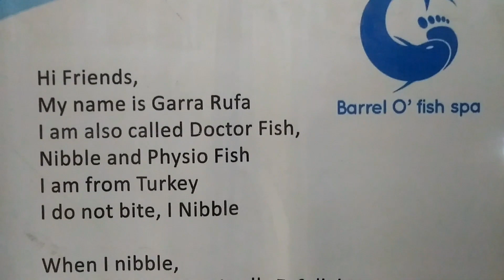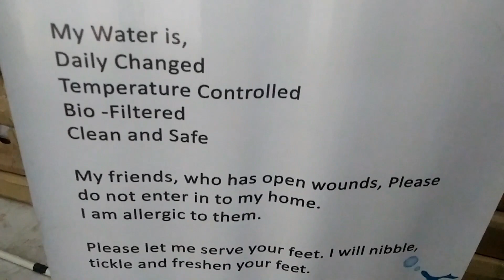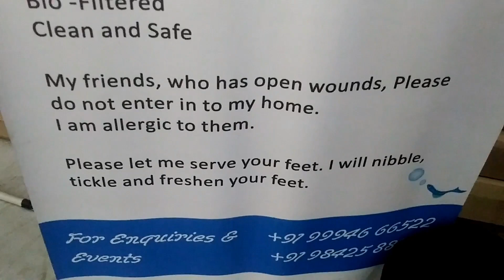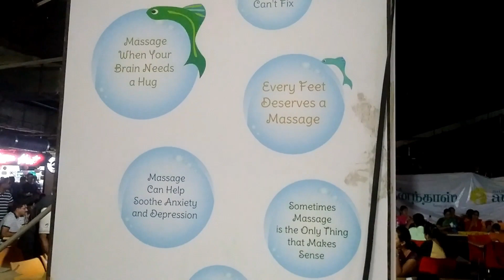Advantages and Disadvantages of Fish Spa Therapy in Tamil - Pros and cons of fish pedicure in Tamil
Vanakkam,

Hi everyone,

In Today's Video I am going to share, Advantages and disadvantages of fish therapy,
Are you going to fish pedicure then watch this video first,
Pros and cons of fish pedicure in tamil.